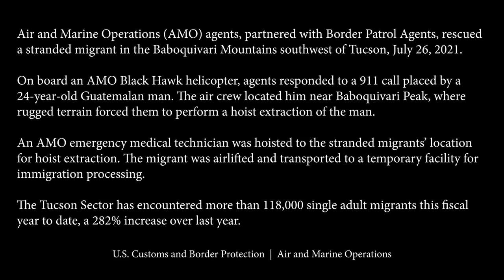Air and Marine Operations, partnered with Border Patrol, rescue a stranded migrant from Baboquivari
Air and Marine Operations, partnered with Border Patrol, rescue a stranded migrant from the Baboquivari Mountains near Tucson, Arizona
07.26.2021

Air and Marine Operations (AMO) agents, partnered with Border Patrol Agents, rescued a stranded migrant in the Baboquivari Mountains southwest of Tucson, July 26, 2021.

On board an AMO Black Hawk helicopter, agents responded to a 911 call placed by a 24-year-old Guatemalan man.

The air crew located him near Baboquivari Peak, where rugged terrain forced them to perform a hoist extraction of the man.

An AMO emergency medical technician was hoisted to the stranded migrants’ location for hoist extraction. The migrant was airlifted and transported to a temporary facility for immigration processing.

The Tucson Sector has encountered more than 118,000 single adult migrants this fiscal year to date, a 282% increase over last year.

Film Credits: U.S. Customs and Border Protection Office of Public Affairs - Visual Communications Division

rescue
migrants
Border Patrol
CBP
Air and Marine